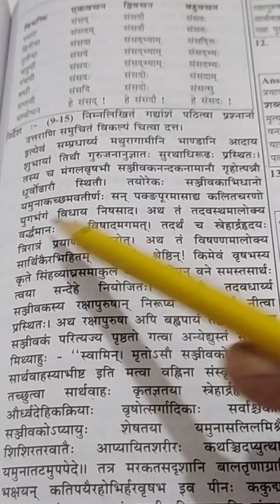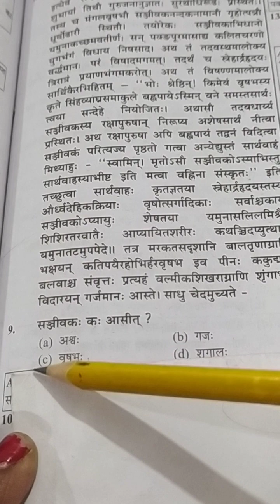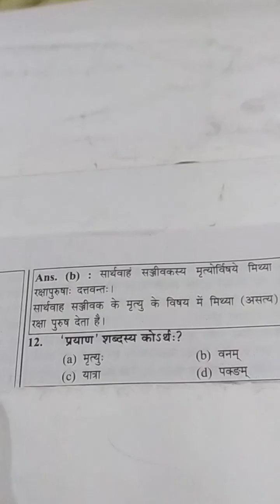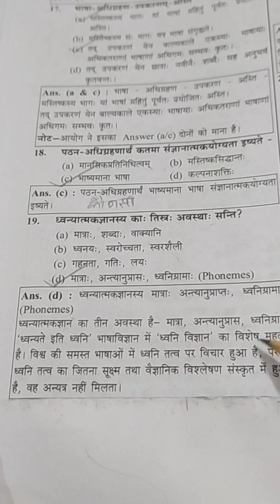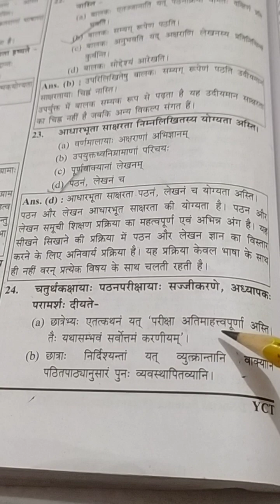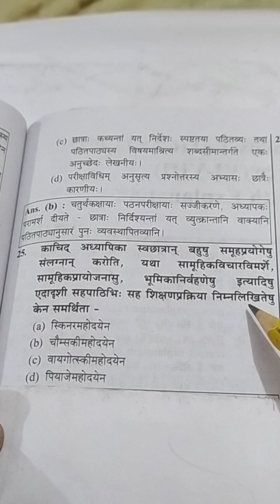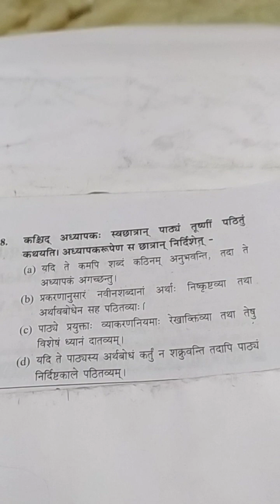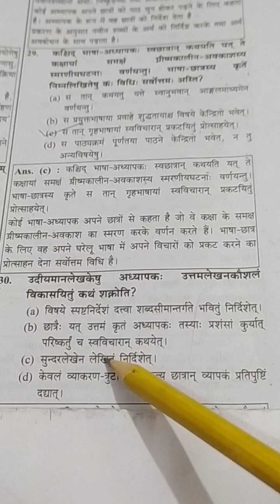ctet sanskrit previous question paper2 23january2023 ctet exam sanskrit Taiyari2024